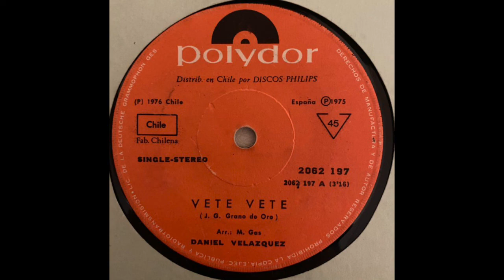Vete Vete Daniel Velasquez - Vinilo 1976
Sello =  Polydor
Estilo = Pop - Latin
Registro= 2062
Compositor= J.G. Grano De Oro